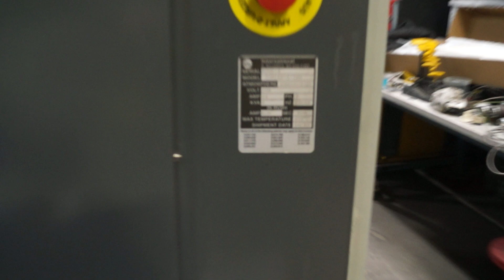BTU TCA142-4-36N SERIAL# RFMT-4 PROFILE with new heaters